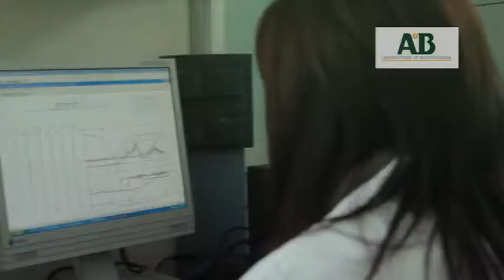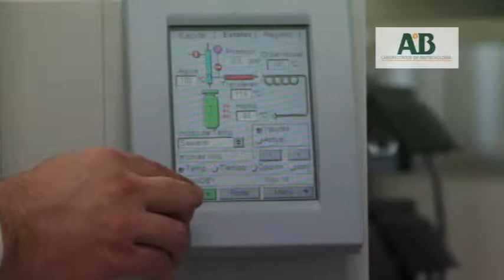ECOLINK+ Business Club - A&B Laboratorios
Video presentation of A&B Laboratorios, one of the Member companies of the ECOLINK+ Business Club